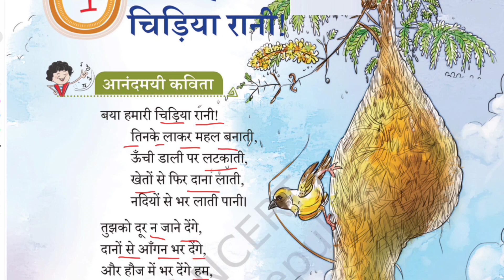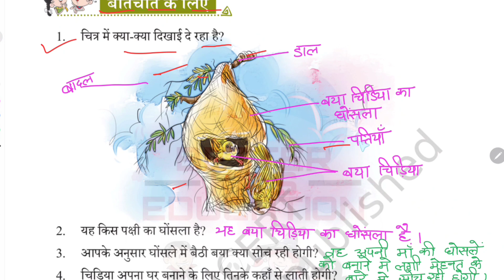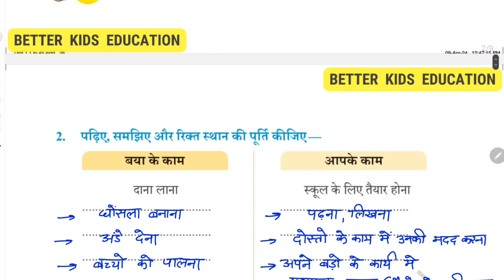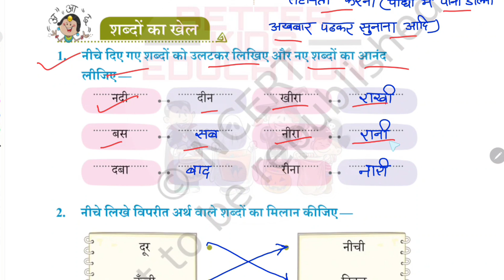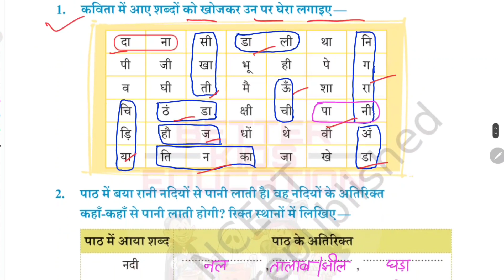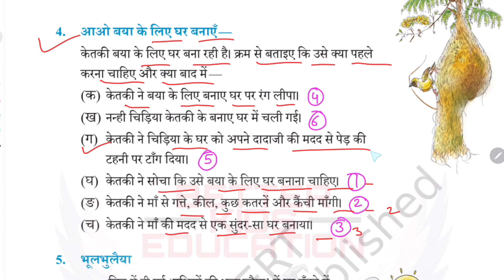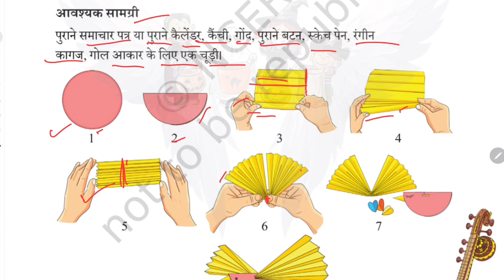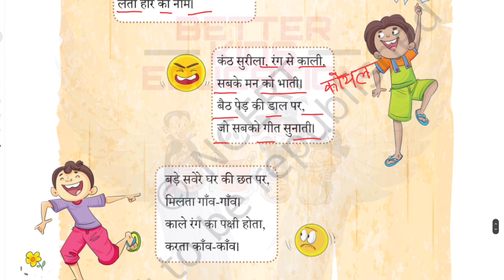बया हमारी चिड़िया रानी | Class 3 Hindi | VEENA | इकाई 1 | हिंदी | पाठ-4 प्रश्न उत्तर | NCERT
Class 3 Hindi | बया हमारी चिड़िया रानी | VEENA | इकाई 1 | हिंदी | NCERT | पाठ-4 व्याख्या + प्रश्न व उत्तर